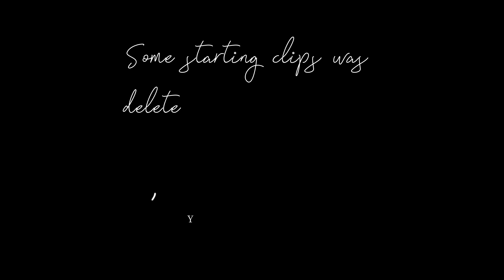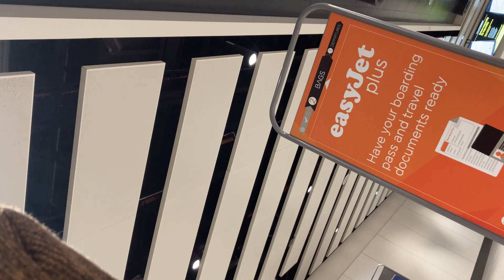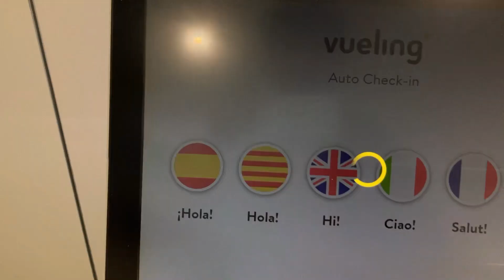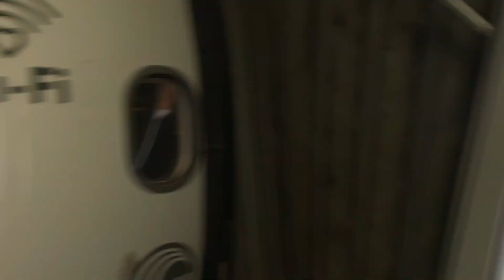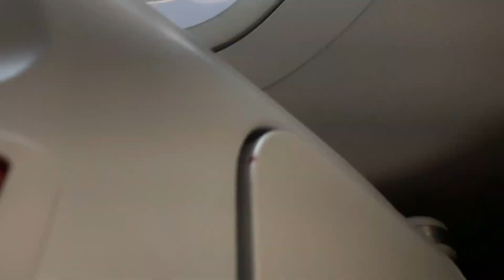MY EPIC FLIGHT FROM LONDON TO BARCELONA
MY EPIC FLIGHT FROM LONDON TO BARCELONA. MY FIRST EUROPE TOUR WITH EASYJET.